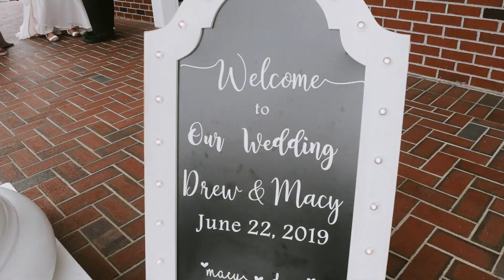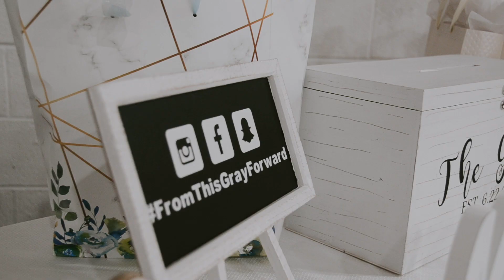College sweethearts tie the knot // Macy + Drew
Venue: Boones Creek Christian Church
Photographer: Sam Bond
Caterer: Firehouse Restaurant